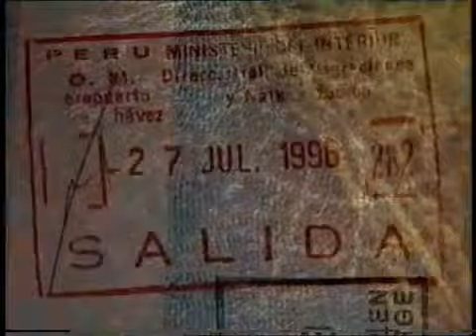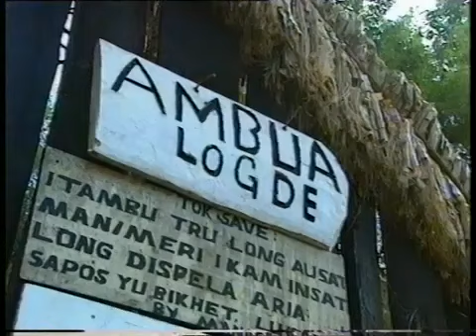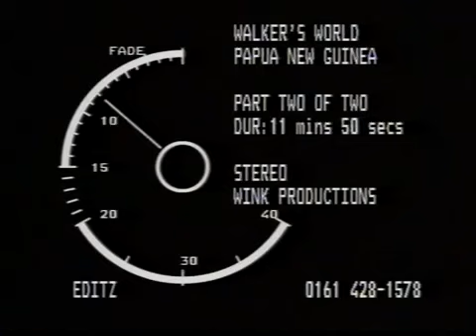Walker's World | Papua New Guinea Part 1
Here's the adventure travel series, Walker's World, that I filmed a while ago (when I was young enough to flit off to far flung corners of the globe...).  It seemed like a good time to share it - even though travel is restricted, we can still dream of visiting exotic locations.
Papua New Guinea is one of the most remote, extraordinary places I've ever been - and the people who live there were fantastically hospitable and welcoming and it was a real privilege to be able to get an insight into their fascinating culture.
I would love to hear your feedback in the comments or tell me where your favourite holiday was!